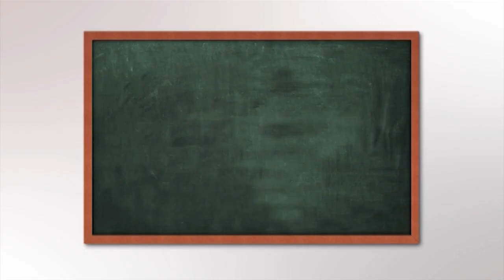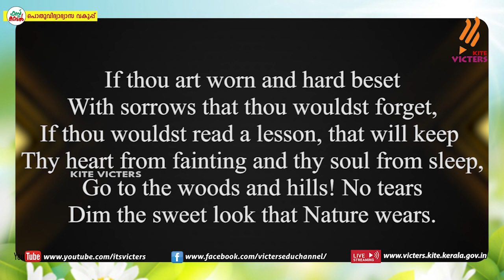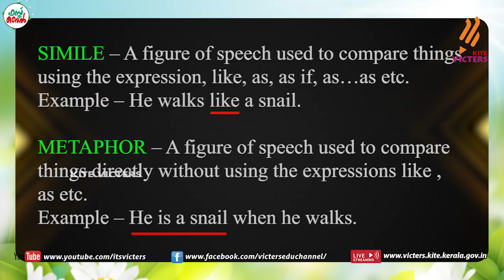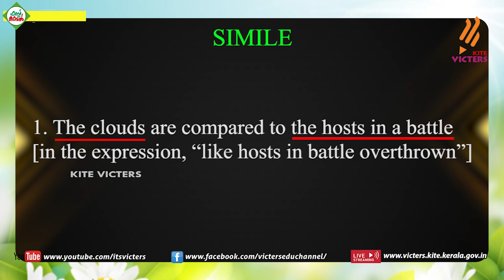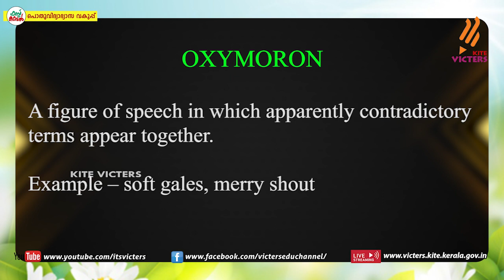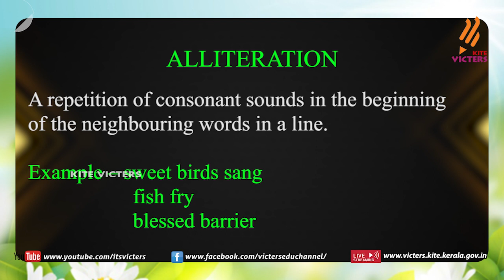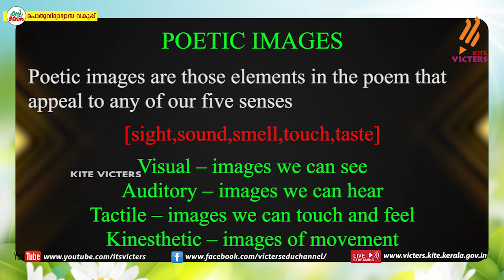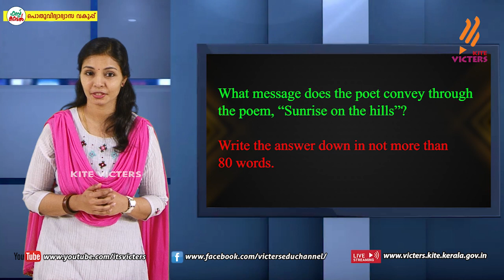KITE VICTERS Plus One English Class 23 (First Bell-ഫസ്റ്റ് ബെല്‍)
സംസ്ഥാനത്തെ സ്‌കൂൾ കുട്ടികൾക്ക് സാങ്കേതിക സൗകര്യങ്ങൾ പ്രയോജനപ്പെടുത്തിക്കൊണ്ടു കൈറ്റ് വിക്ടേഴ്സ് ചാനല്‍ സംപ്രേഷണം ചെയ്ത Plus One English Class 23 (First Bell-ഫസ്റ്റ് ബെല്‍) First Bell.more page’s face book Instagram you tube web @itsvicters